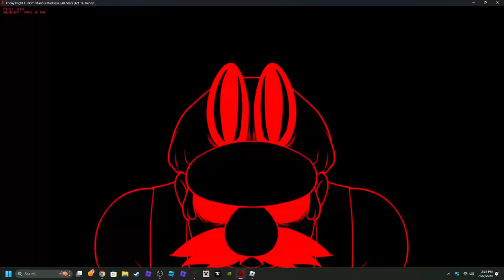peak 1 remake